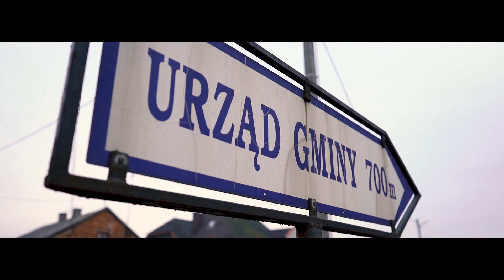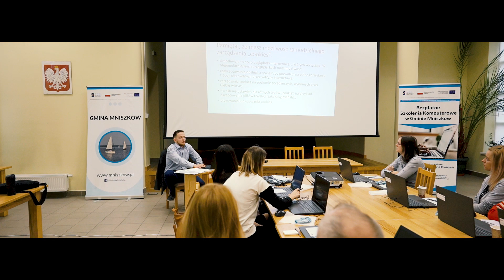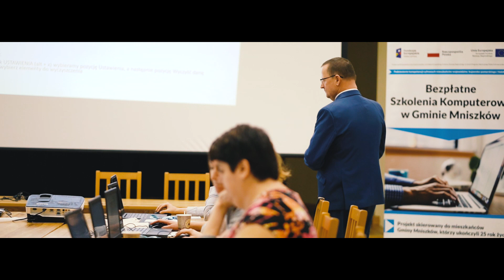Reportaż - Bezpłatne szkolenia komputerowe w Gminie Mniszków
Zapraszamy na bezpłatne kursy komputerowe 💻🖨🖱
organizowane przez Gminę Mniszków w ramach projektu „Podniesienie kompetencji cyfrowych mieszkańców województw kujawsko-pomorskiego i łódzkiego”.

Szkolenia odbywają się w Szkole Podstawowej w Błogiem Rządowym oraz w Gminnej Bibliotece Publicznej w Mniszkowie.

✅udział całkowicie bezpłatny

✅szkolenia weekendowe

✅wykwalifikowani instruktorzy

✅na czas szkoleń dla każdego uczestnika komputer szkoleniowy

✅zagwarantowane przerwy kawowe i obiad

✅certyfikaty potwierdzające udział w szkoleniu